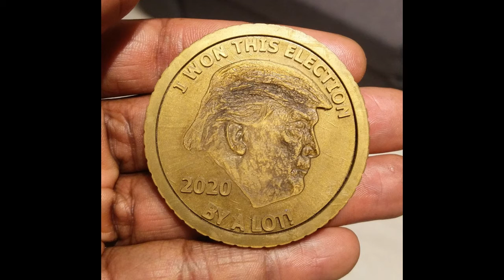I Won This Election By A lot | Trump vs Biden Coin 3D Printed!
This Video Shows a commemorative coin of the USA 2020 election results a.ka. Donald Trump vs. Joe Biden.

This coin was 3D printed with Exotic Brass/Gold Metal-Shine Resin, and then,

Weathered with a Matt Finish!